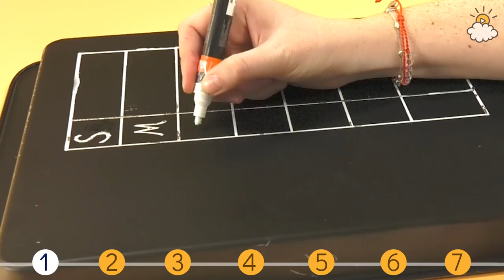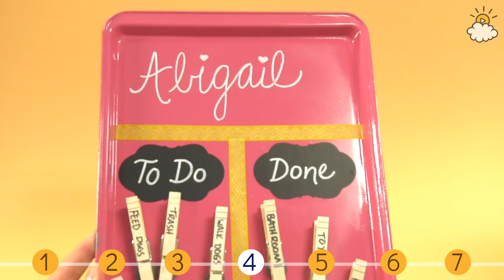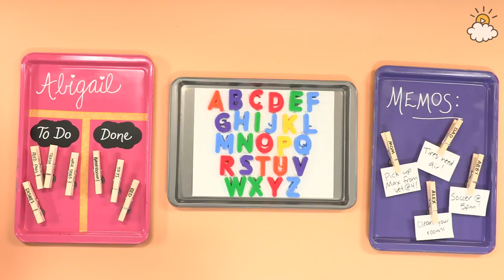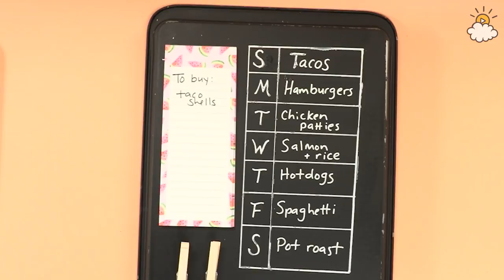7 Creative Ways To Use Cookie Sheets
Transform an ordinary cookie sheet into one of these seven clever DIY project ideas!

LittleThings is the best YouTube channel for women to binge-watch amazing videos on lifestyle, fashion, news, pets, beauty, DIYs, crafts and amazing life hacks!